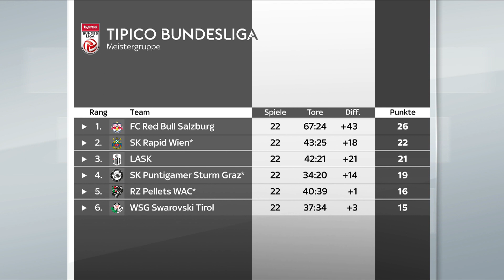Dein Verein - LASK #19 | Es geht in die Pause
Sky-Experte Manuel Ortlechner zieht eine Zwischenbilanz vor der Länderspielpause, drei LASK-Spieler, die für das Nationalteam unterwegs sind und Lukas Grgic und Peter Michorl im Wissensquiz.